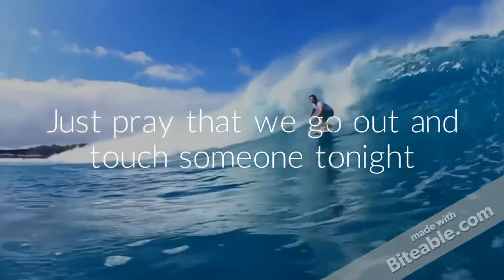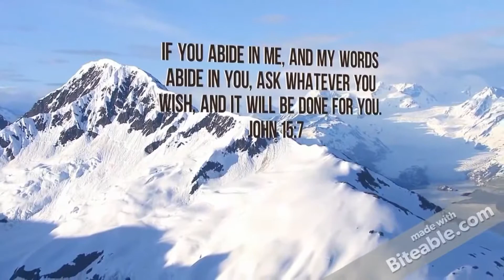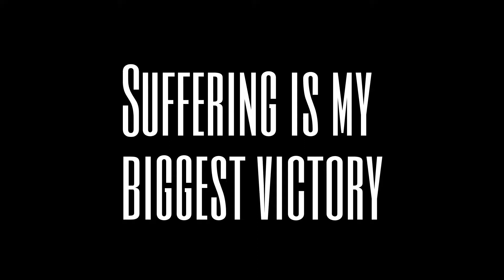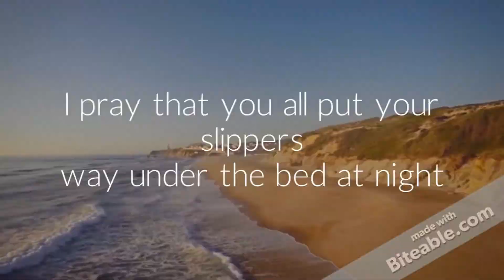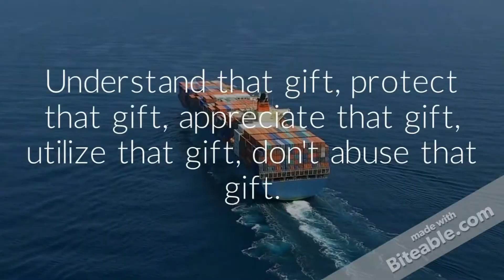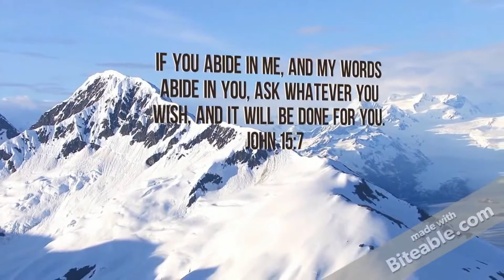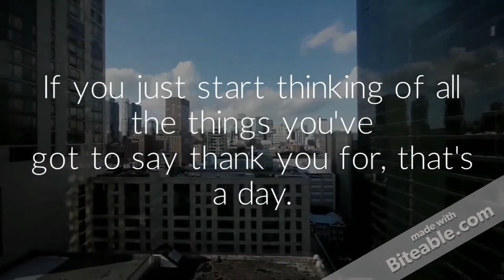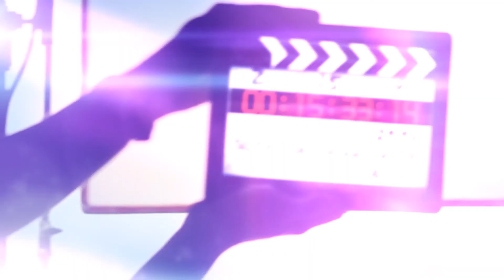RALF FRIEDRICHS SHOW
Suffering is my biggest victory